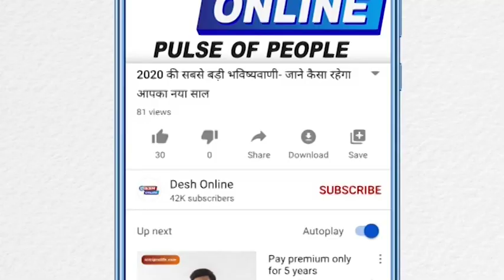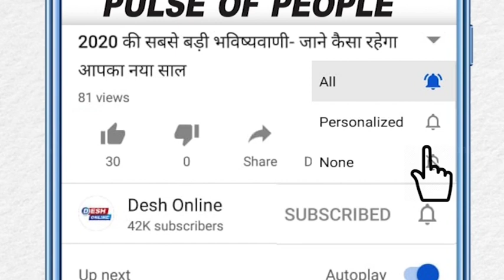एक्टिंग छोड़कर प्रोड्यूसर बनेंगे अजय देवगन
एक्टर अजय देवगन का कहना है कि वे आने वाले सालों में पूरी तरह प्रोड्यूसर बन जाएंगे। उन्होंने एक बातचीत में कहा, "मैं जानता हूं कि एक्टर्स की सीमा होती है। कुछ साल बाद मैं मेनस्ट्रीम एक्टर नहीं रह सकता और मुझे कैरेक्टर रोल करने पड़ सकते हैं। इसलिए मेरा फोकस धीरे-धीरे ही सही प्रोडक्शन पर होगा।" जब अजय देवगन से पूछा गया कि क्या लाइमलाइट का नशा नहीं होता? तो उन्होंने मुस्कराते हुए कहा, "बिल्कुल होता है। लेकिन मैं इसे पकड़कर नहीं रख सकता। इससे पहले कि मुझे निकाला जाए, मैं खुद ही इससे बाहर हो जाना चाहता हूं।"